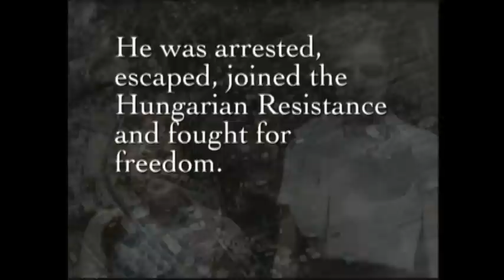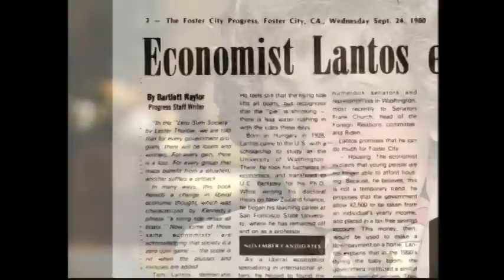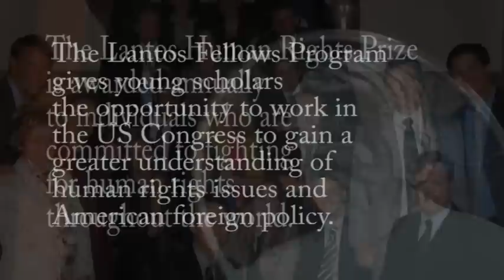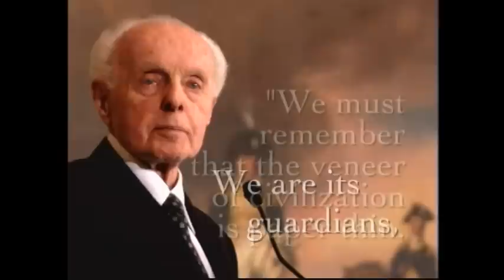Congressman Tom Lantos - Life Story as told by Mrs. Annette Lantos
Congressman Tom Lantos' story as told by Mrs. Annette Lantos. One of the videos viewed at the 2010 Lantos Human Rights Prize Event held in New York City. The second annual event honored Professor Elie Wiesel.